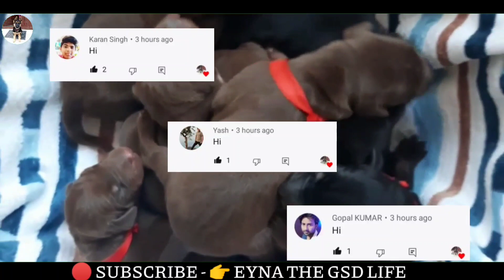European jaise doberman puppies for sale || awesome quality full heavy bone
🔴OWNER'S INFORMATION🔴

💉  VACCINATION ?

     ((((( FUNNY VIDEOS ))))))

TAGS